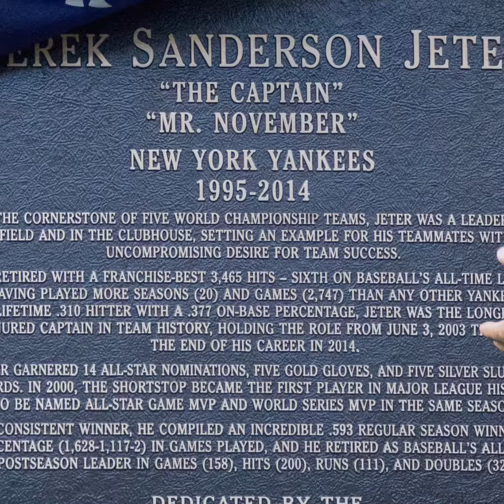AppleClips: Derek Jeter Night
Using Apple's new Clips app, a look at Derek Jeter Night through my photos of the event at Yankee Stadium on May 14, 2017.